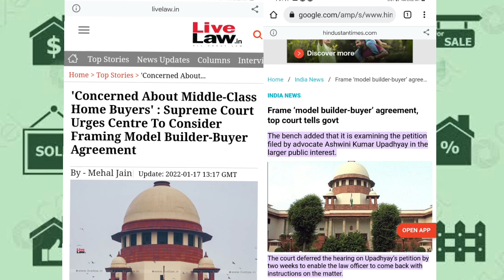What is Builder Buyer Agreement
Join Our Telegram group for more details.